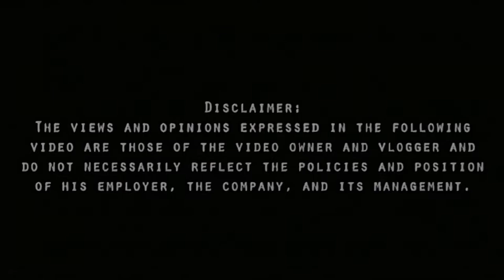MALABO NA ILOG KAYANG DUMAAN ANG MALALAKING BARKO, SA GITNA NG Gubat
Dumaan kami sa malabung ILOG MALALIM malawak kayang dumaan ang MALALAKING barko. Sa gitna ng gubat. Saan kayang Lugar ito?